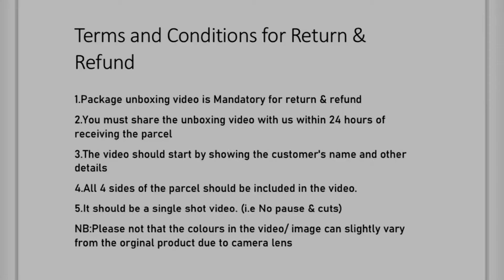ONLY : 399₹ ( All kerala)